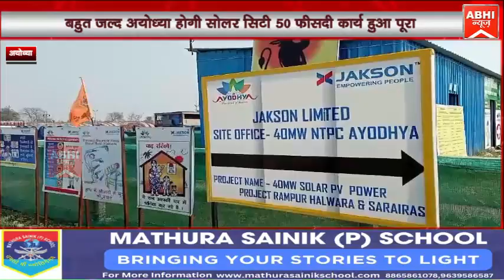बहुत जल्द अयोध्या होगी सोलर सिटी 50 फीसदी कार्य हुआ पूरा